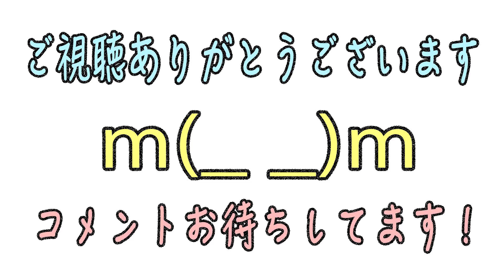#3【やっぱり一週間以内に死ぬ】ナナシノゲエム目をクリアして生き延びる！ 最恐ホラーゲーム実況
現在ほとんど新品では手に入らないのでかわりと言ってはなんですが
ナナシノゲエムのアプリゲーム情報を合わせてお知らせします。
ナナシノゲエムダウンロード版販売を熱望いたしております。

タイトル名  ： ナナシ ノ ゲエム 目
ハード  ： ニンテンドーＤＳ
発売日  ： 2009年8月27日発売
予定価格  ： 4,800円＋税
ジャンル  ： ホラーアドベンチャー